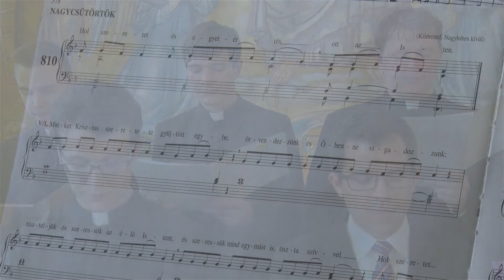Énekek és gondolatok - Nagycsütörtök